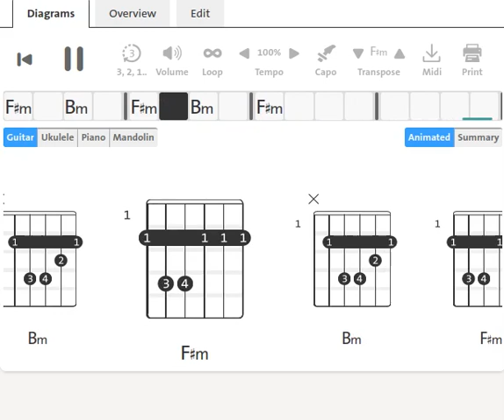The Saxons : Things Have Been Bad | 1966 | Guitar Chord